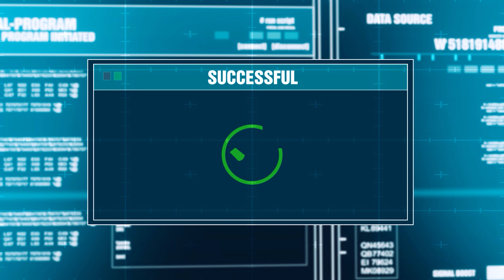Driving growth in a cookieless world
In a cookieless world, the founders and business owners must prioritise their investments in Data & Analytics. As many nations are joining hands with data protection laws, businesses will have to focus on first-party data. Here is the latest episode of Marketing for Founders - Driving Growth in a cookieless world.
This episode covers methods to start mining first-party data, data governance and more.

I would love to understand what percentage of your overall budget you allocate for data and insights.